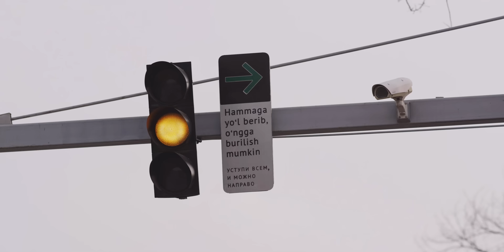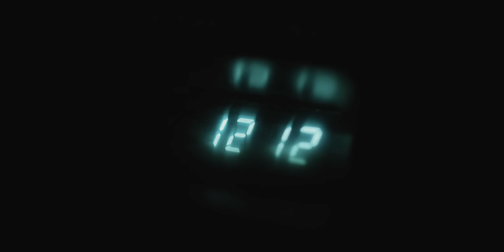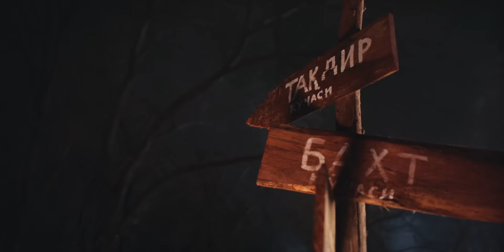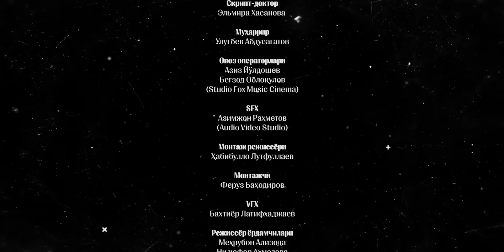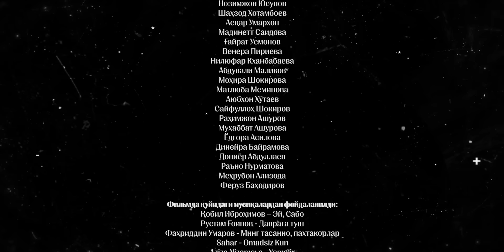Hokim Buva | Ҳоким Бува | 1-seriya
Ҳоким Бува, мини-сериал, 1-қисм.
Media House Production ва voxe.tv маҳсулоти

Шукур ака – эски шаҳарлик чапани киракаш. Гапларига қулоқ солсангиз – нақ сиёсатчи! Мошинасига чиққан клиентларнинг миясини қоқиб, қўлига беради: ойликларни ошириш, йўлларни текислаш, коррупция ва монополияни қандай енгиш – ҳаммасини билади! Биргина камчилиги – тепада “таниш-билиши” йўқ, шу сабаб кира қилишга мажбур…
Аммо ажойиб кечаларнинг бирида мўжиза юз бериб, Шукур ака Тошкент шаҳар ҳокимига айланади!

Тошкент, Ўзбекистон
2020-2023